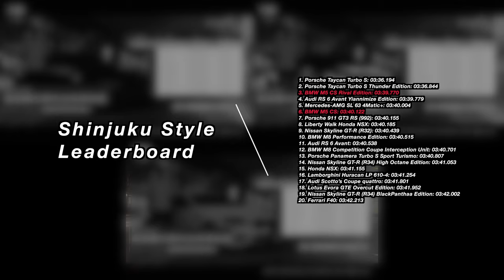The Crew Motorfest - BMW M5 CS Rival Edition | Customization | FULLY UPGRADED | PRO SETTINGS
When you take on all of the Diamond Fangs and beat their boss, Jakob "Jag" Panzer aka The Tank in a one-on-one in Maui, you'll get his car: a unique custom BMW M5 CS. Arguably the best performing car out of the Big 4, Jakob's M5 features a unique GT-inspired widebody kit with a massive trunk-mounted active rear wing and a race-inspired interior roll cage that takes up the rear seats. The end result? Other than the Taycans, this is the fastest super saloon in Street Tier 2.

Timeline
0:00 - Beating The Tank
4:20 - BMW M5 CS Rival Edition Intro
5:29 - Customization, Performance, Initial Pro Settings
9:03 - Initial Test Drive
12:54 - Wangan Soul
16:33 - Kiss Me Kombi
19:02 - M5 CS vs. M5 CS Rival vs. M5 (F10)
23:48 - FInal Pro Settings
25:38 - Conclusion

Note: all gameplay and editing were done by me, however, I do not own the rights to Ubisoft, Ubisoft Ivory Tower, The Crew MotorFest, BMW, Mindserver Unlimited, Epidemic Sounds, or Monstercat. Enjoy!

RIG #1
GPU: PNY GeForce RTX 4080 Super 16GB VERTO
CPU: AMD Ryzen 7 7800X3D @ 4.2GHz
Memory: 32 GB RAM @ 6000MHz DDR5
Current resolution: 3840 x 2160 @ 60Hz
Hard Drives: 1x 1 TB Samsung SSD
1x 2 TB WD SSD
1x 2 TB Inland SSD

RIG #2
CPU: Intel Core i9 13900K @ 3.00 GHz
Memory: 32 GB RAM @ 7600MHz DDR5
Current Resolution: 1920 x 1080 @ 60Hz
Hard Drives: 1x 1 TB Crucial SSD
1x 2 TB Crucial SSD